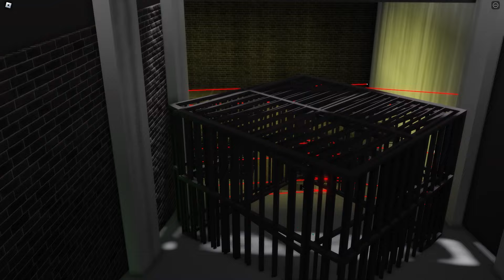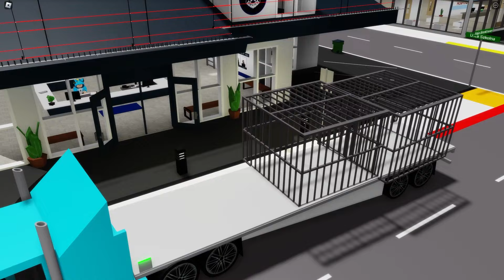OTWORZYŁEM PODRÓBKĘ WIĘZIENIA na Brookhaven rp...!